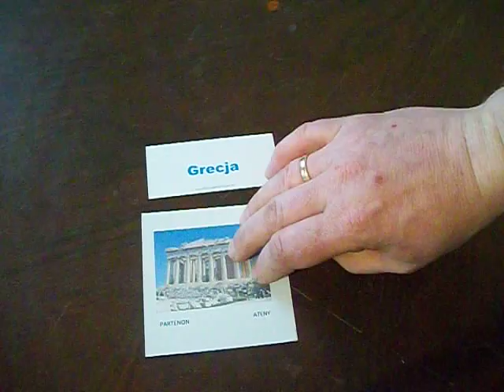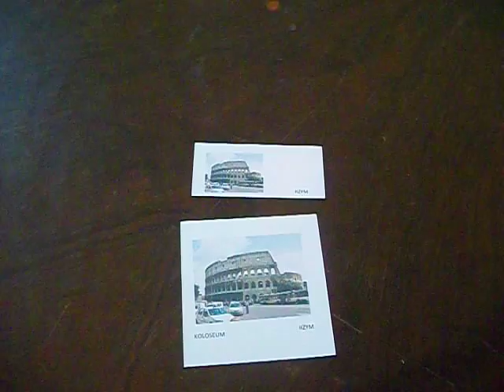KARTY DO ZABAWY W POZNAWANIE PAŃSTW EUROPEJSKICH